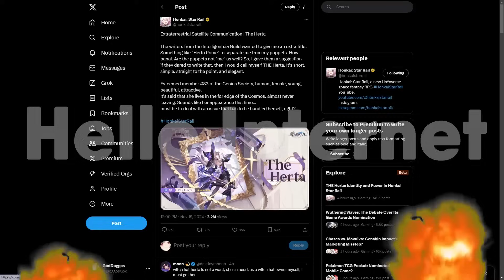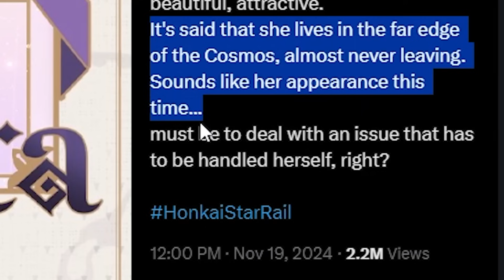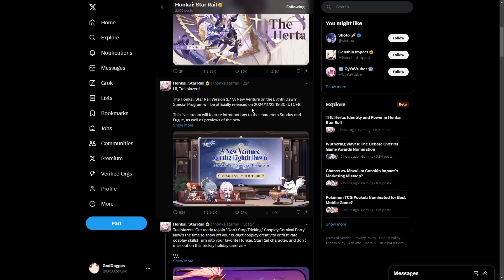5 STAR HERTA IS ANNOUNCED!! The new Queen of Ice DPS!? - Honkai: Star Rail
hi, in today's episode of i dont know what to do, i decided to yap about the new drip marketed herta named "The herta". Its like Za Warudo but herta. COMMENT IDEAS I SOMETIMES MAKE VIDS ON EM PAAWIUGASIUIAWAWCW

Timestamps:
0:00 Intro
0:12 The Herta Reveal!
3:04 Thoughts on The Herta's Path & Element
6:12 Conclusion & Outro